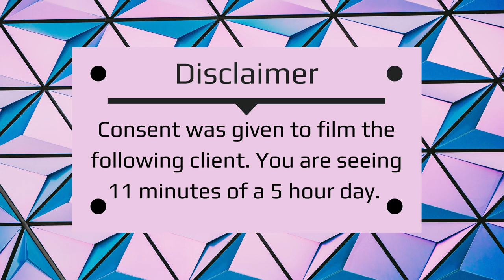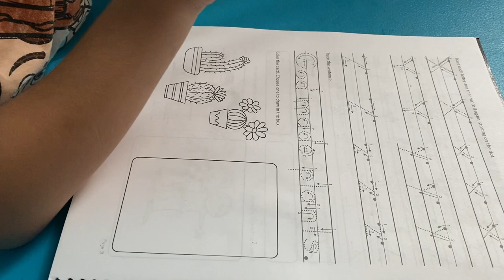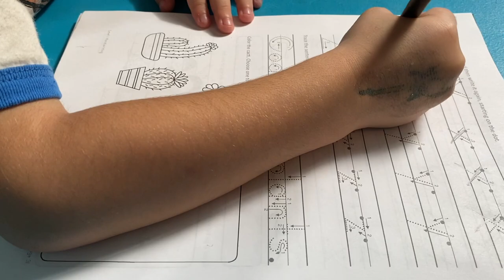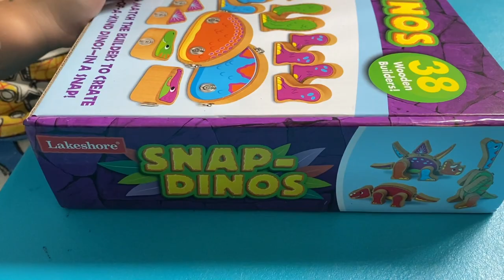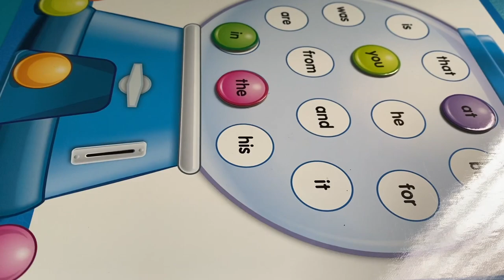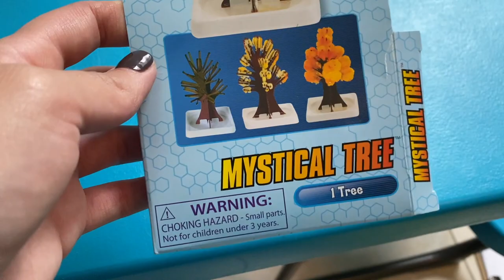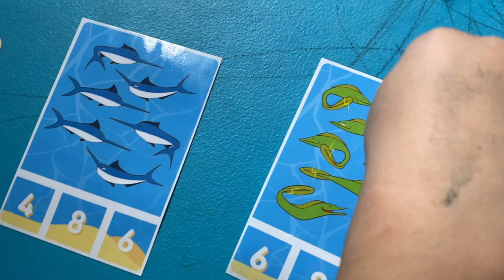REGISTERED BEHAVIOR TECHNICIAN VLOG: NEW SESSION REINFORCER?!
ANNA TURI- RBT AND FOUNDER OF ABA SOURCE
STUDYING FOR YOUR RBT EXAM? GET MORE PRACTICE WITH OUR RBT LIBRARY